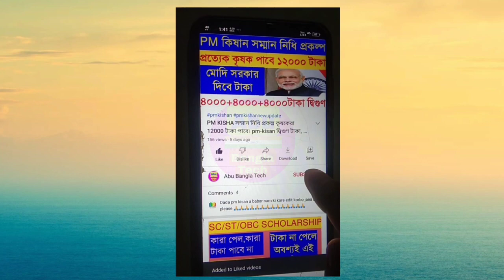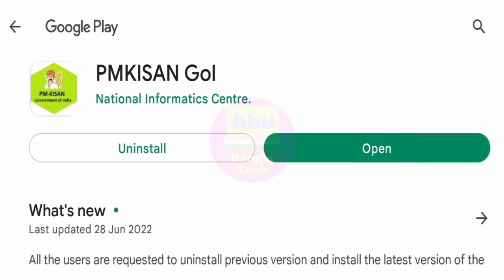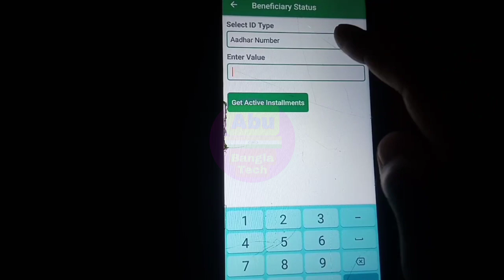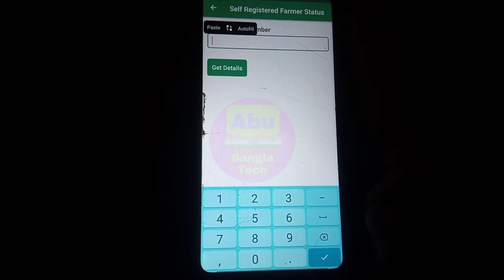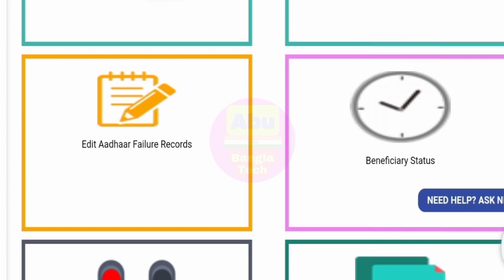PM Kisan Beneficiary Status Check Online New Process || OTP ও ক্যাপচা কোড ছাড়াই স্ট্যাটাস চেক করুন